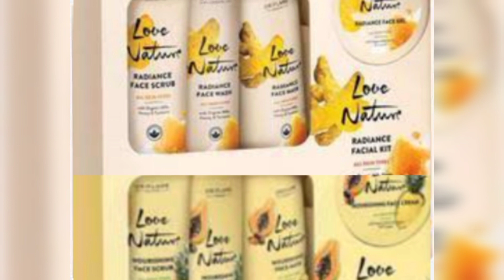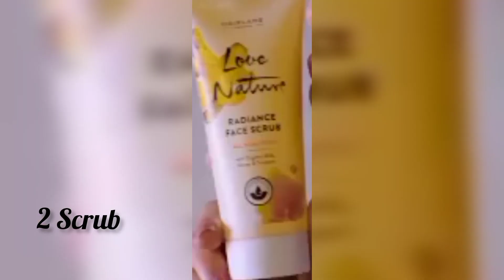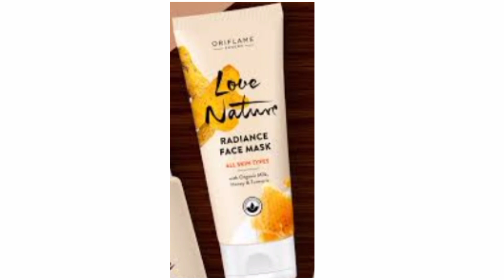Oriflame Love Nature Milk Honey & Tarmanic Facial kit।Code 42049।By Supriya Dey Beauty Products।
How to do facial at home| Oriflame facial
kit review
Oriflame Love Nature Facial Kit
Oriflame Love Nature Facial Kit Glow
Oriflame Love Nature Facial Kit Gow
| Radiance Facial Kit Milk, Honey &
Turmeric |

Oriflame Love Nature Facial Kit Glow Review

How to Do Facial -Love Nature Radiance
Facial Kit withOrganic Milk, Honey and tarmanic
Love Nature Radiance Facial Kit with Organic

oriflame love nature milk honey tarmanic facial kit

oriflame love nature facial kit milk honey and turmeric

oriflame facial kit milk honey and turmeric

oriflame milk honey turmeric facial kit review

oriflame honey and turmeric facial kit

milk and honey facial kit oriflame